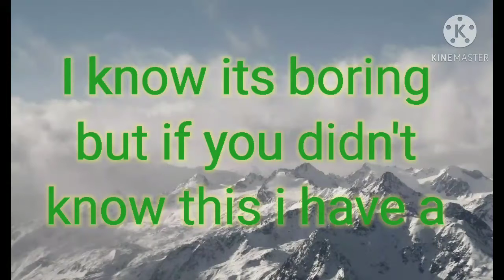Happy new year 🎉🎉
been busy at school and bonding with my family

I hope 2021 is the best for all of us

Bye bye 👋 🥳